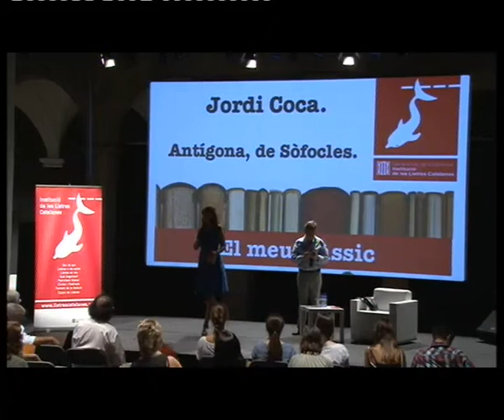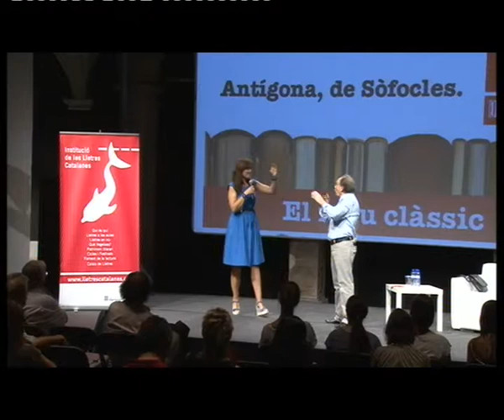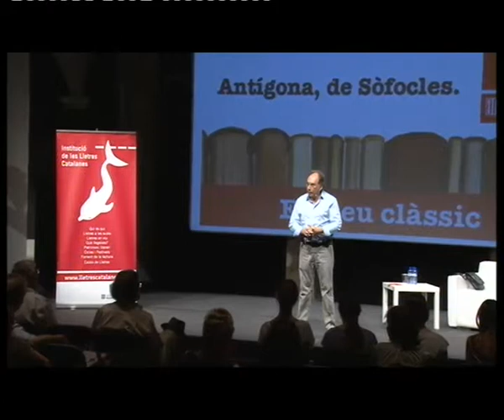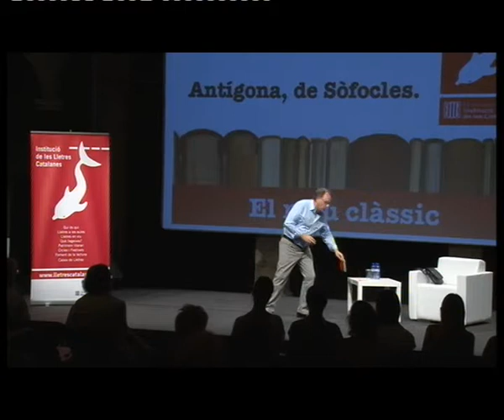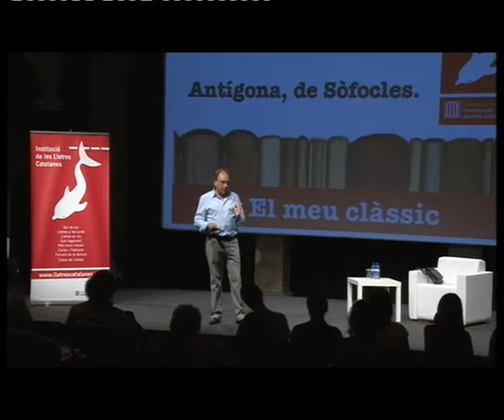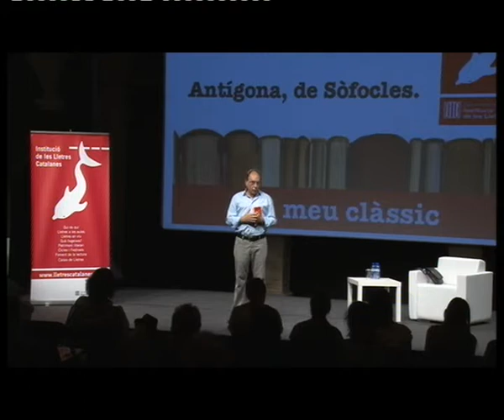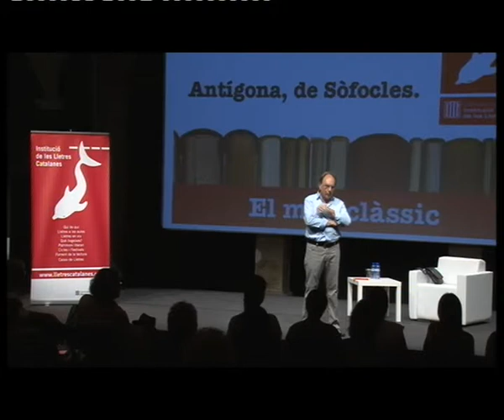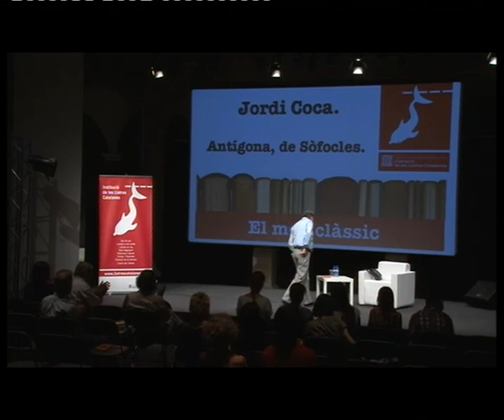Cicle EL MEU CLÀSSIC Antígona Amb la participació de Jordi Coca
Antígona és un dels punts culminants de la tragèdia àtica i suposa la possibilitat de referir-nos
tant al aspectes formals com a aquells continguts que tenen a veure amb les contradiccions
d’una societat democràtica que, alhora, està transitant d’unes lleis i unes actituds ètiques
diguem-ne tradicionals, a unes de noves sorgides de la guerra i de la necessitat de pacificar la
societat. La idea central de justícia és capital si l’entenem en constant evolució i no pas de
manera tancada i immòbil. Aquesta constatació s’expressa bé en el conflicte dramàtic i en
l’acció del text, que ens duu igualment a la necessitat de referir-nos al sistema de parentiu, a la
relació que els humans tenen amb els déus o bé, si es vol, amb aquelles forces desconegudes
que ens aclaparen.
El meu clàssic és un programa de la Institució de les Lletres Catalanes que vol fomentar la
lectura fent servir el paper de prescriptors de lectura dels nostres escriptors actuals.